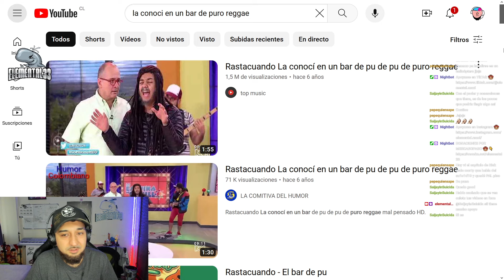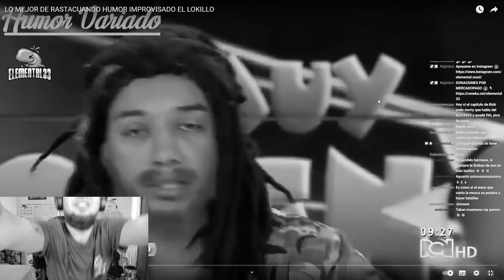LO MEJOR DE RASTACUANDO 🇨🇴 | HUMOR COLOMBIANO Y REGGAE ✌🏻| CHILENO REACCIONA A LOKILLO